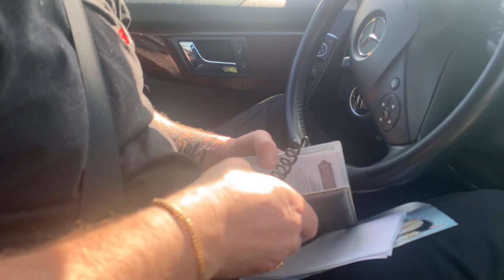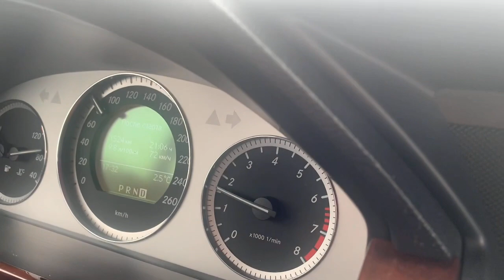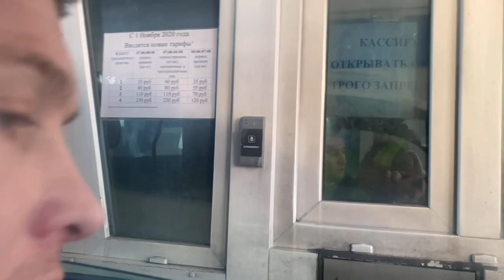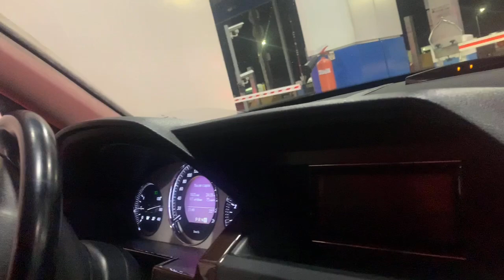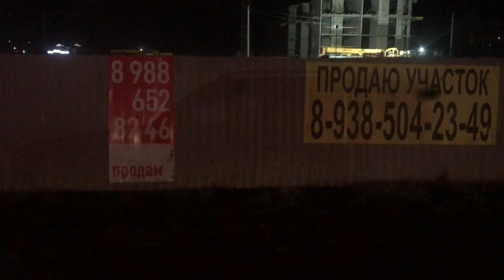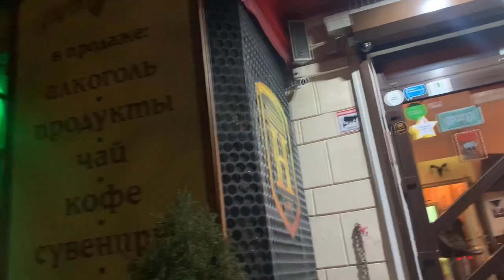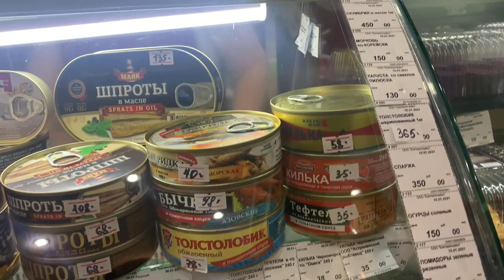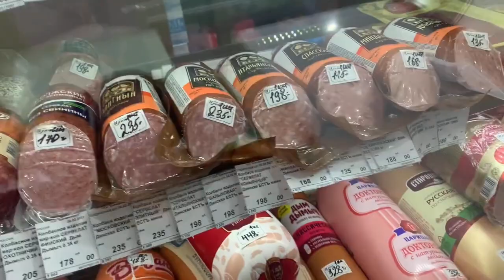Дорога в Краснодар☀️ город встретил нас пробками🚘🥸🤪